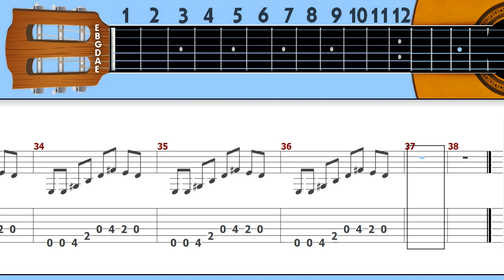Roy Orbison - Oh Pretty Woman Guitar Tab